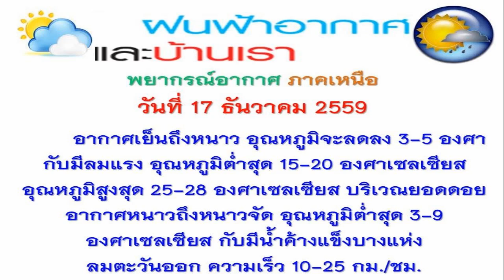171259 พยากรณ์อากาศ